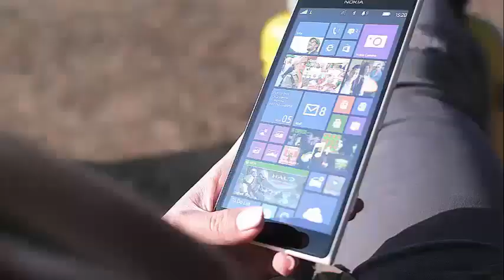'Days Of Our Lives' Amazing Stephen Nichols's trajectory since 1985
Stephen Nichols Celebrates 33 Years As Patch On ‘Days Of Our Lives’ But Future In Question On June 13, 1985, Stephen Nichols joined the cast of Days of our Lives, creating the iconic role of Steve "Patch" Johnson, switching to Salem for the better, as he was finally reinstated with his best friend, Bo Brady, played by Peter Reckell. His bromance was one of the first in Salem, the fictional city where Days takes place, until they fought for a girl and Bo took Steve's eyes. This set the tone for the character and his future interactions and put him on the road to stardom.

Of course, Nichols took a break from the program for many years. During that time, he created a new role, Stefan, at the General Hospital and replaced an actor in the role of Tucker in The Young and the Restless. But it's his stellar turn in Days that caused the biggest impression among daytime fans. Although she liked them like Patch, it was not until she got to know her sweetness, Kayla, played by Mary Beth Evans, that she was immortalized with the status of a super couple, something that Days was great in the 1980s, with couples like Bo and Hope. as well as Roman and Marlena (and then John and Marlena).

"According to reports, Nichols rejected the offer of days of a one-episode guarantee per week and chose to leave." A guarantee of one episode per week does not mean that the actor only records one episode a week, it simply means that it would be his number. minimum, "Soap Hub reported.

The character has been seen infrequently since he was poisoned and became blind in his other eye. At this moment, his wife Kayla is trying to find a way to recover her sight, but Steve will not appreciate the way he is doing it.